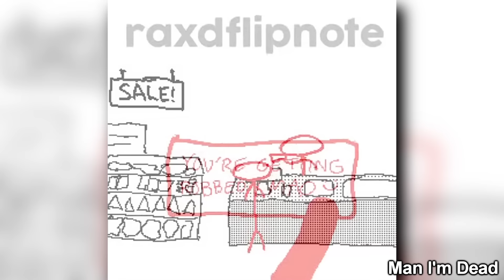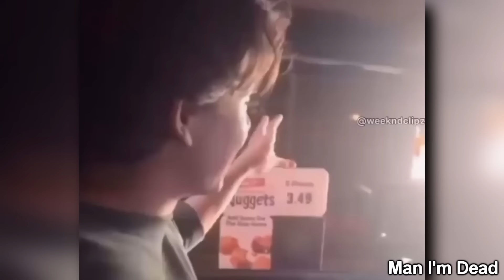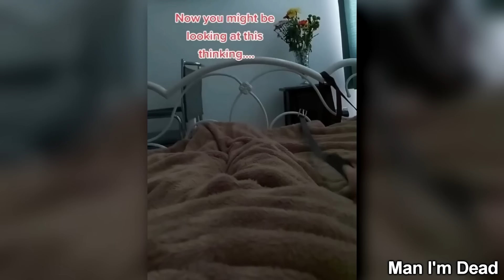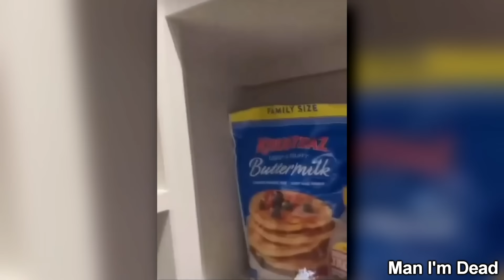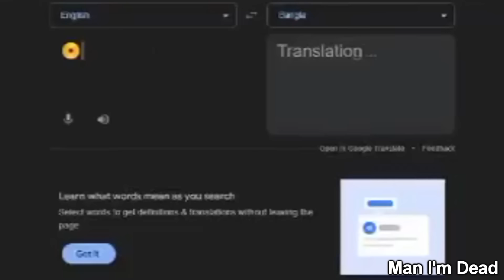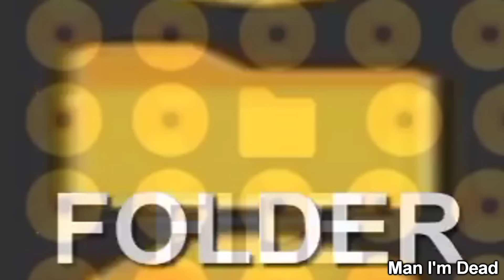Try Not To Die Laughing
💀 Extreme Try Not To Laugh At Funny Dank Memes In This Impossible Challenge, You Laugh You Lose

This video does not encourage or endorse any kind of hate speech, and was made purely as a joke.

I make meme compilations of the best and funniest videos and clips i find on the internet, the dankest memes, unexpected and unusual memes, fails, perfectly cut screams, tiktok memes will be chaotically compiled for your entertainment in this meme comp that will make you laugh watching these unusual videos 💀